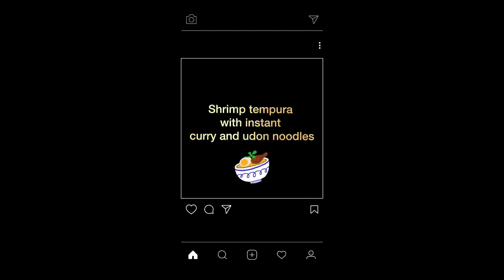How to cook Shrimp Tempura With Japanese Curry Udon Noodles - The Perfect Comfort Food!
Hi Guys, cooking tempura udon noodles
It is an easy recipe. I never thought making tempura is this easy and simple if I follow these tips. Perfect combination of comfort food made in no time. Don’t miss it.

Check out the video and try this recipe and enjoy with your friends and family..

00:00 Introduction, preparing shrimp tempura
01:22 Preparing  Japanese curry and udon noodles
01:43 tasting the comfort food